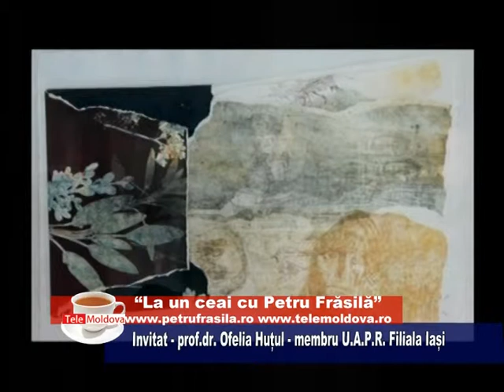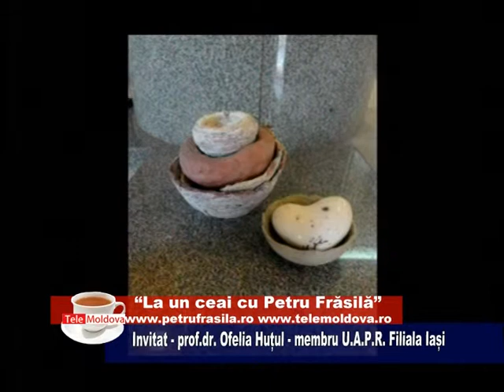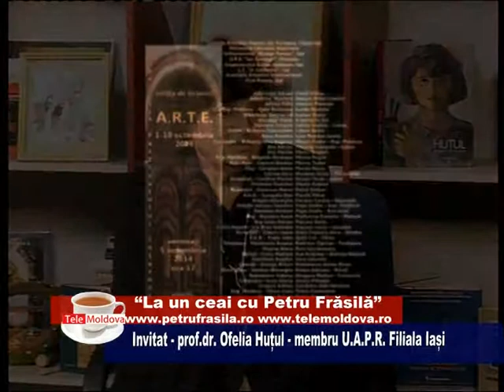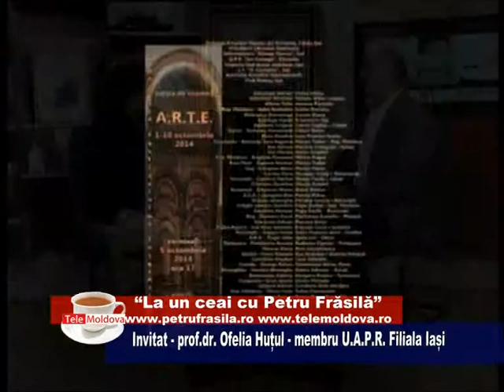Luc PF + Ofelia HUTUL 04 10 2014